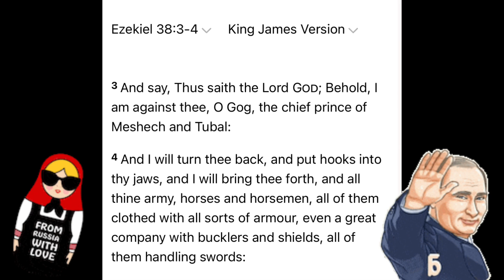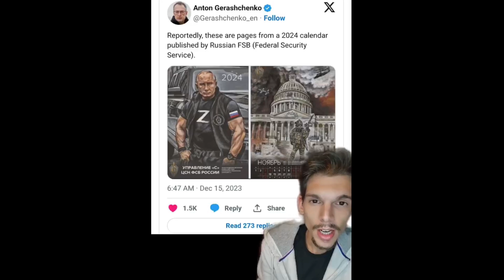2024 Russian Calendar🗓️| Will The Bear Strike⁉️ 🇷🇺🐻🚀🚀🚀🦅🇺🇸